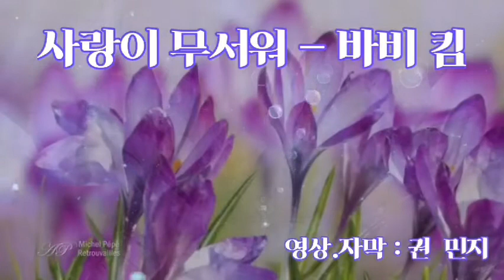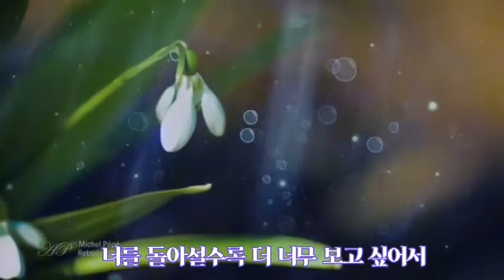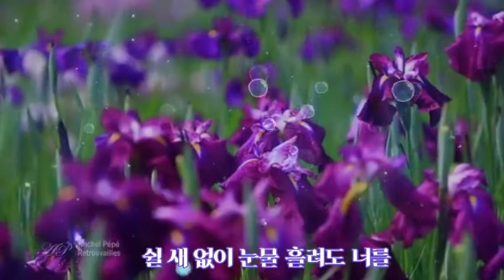사랑이 무서워 (가사첨부) - 바비킴